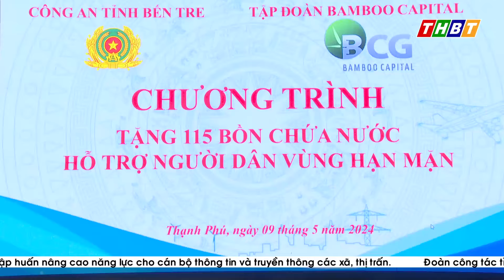Công an tỉnh trao tặng bồn chứa nước cho người dân Thạnh Phú